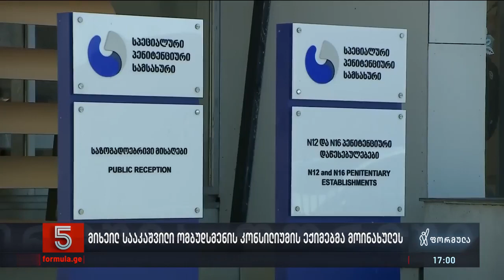სააკაშვილი ომბუდსმენის კონსილიუმის ექიმებმა მოინახულეს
▪️ მიხეილ სააკაშვილი სახალხო დამცველის კონსილიუმის ექიმებმა მოინახულეს — ოფიციალური სამედიცინო დასკვნა 19 იანვარს გამოქვეყნდება